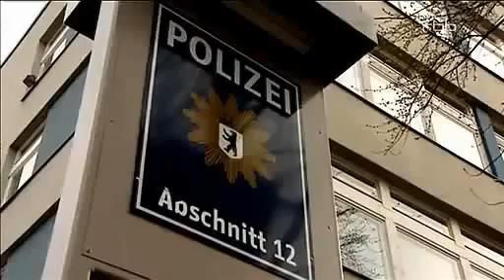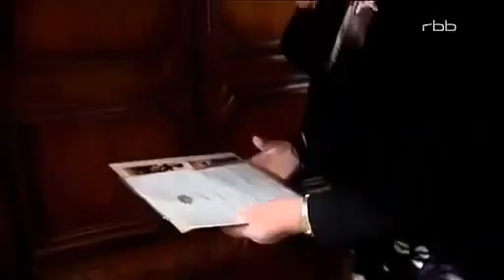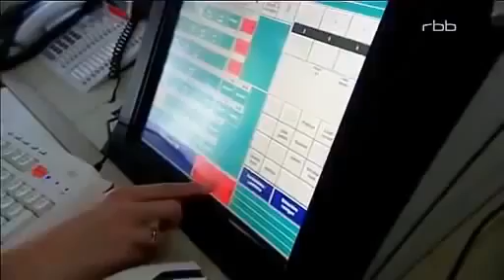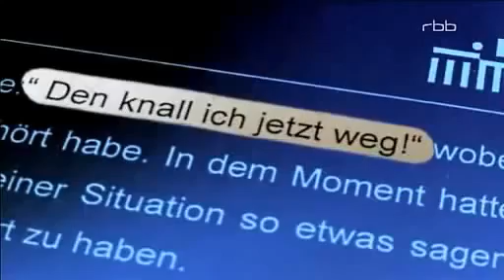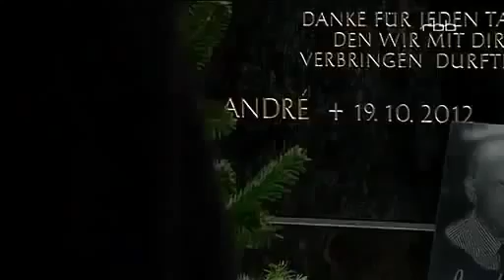Deutschlands Polizei schießt auf wehrlose Opfer DOKU